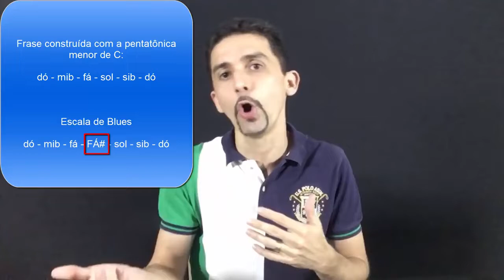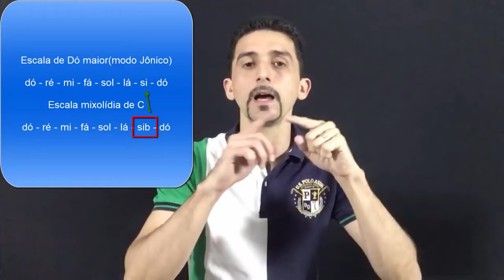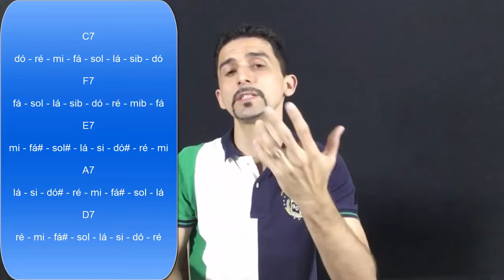Curso de Improvisação Passo a Passo | Aula 30 Lucas Farias